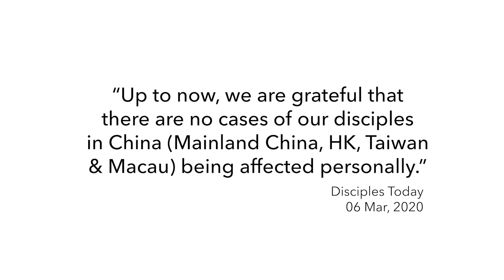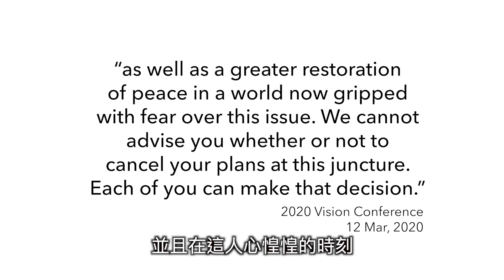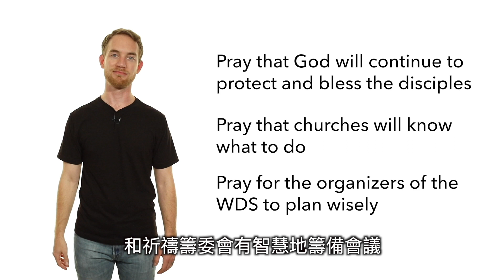Keydogo “Coronavirus Update for the ICOC” 中文字幕版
《新型冠狀病毒》疫情下的教會近況 I

門徒在世界各地疫情下安好嗎？在此，我們作一個精簡的報導，亦帶來國際門徒高峰會的最新消息。